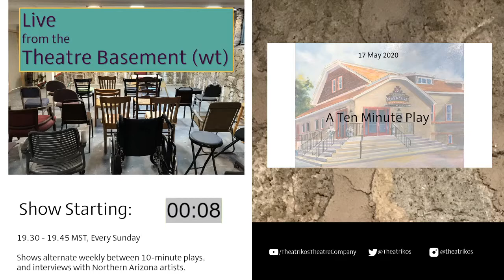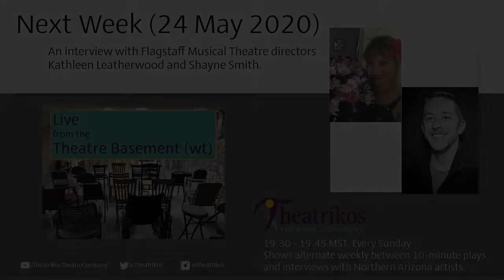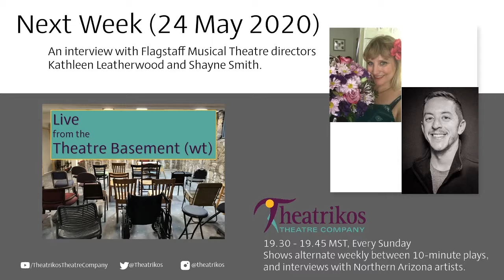Live from the Theatre Basement (wt) - Sports Psychology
Live from the Theatre Basement (wt), the new podcast streaming show from Theatrikos Theatre Company, which is currently in the early stages of development, is live tonight, Sunday, May 10 at 7:30 pm.

Live from the Theatre Basement (wt) will be in previews for the next couple of months while we continue development of the show; including technical issues, artistic curation, distribution, statewide marketing and identifying funding.

Live from the Theatre Basement (wt) will alternate ten minute short plays with interviews with Northern Arizona artists. Tonight’s interview is with Flagstaff Arts Council executive director Jonathan Stone